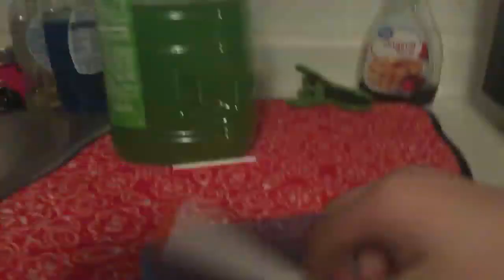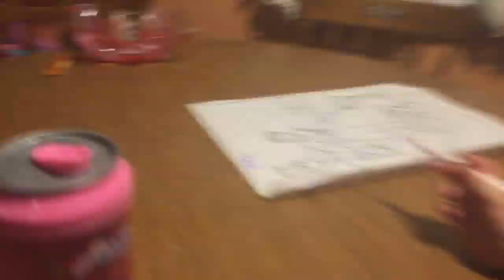Putting all my markers in the bath tub